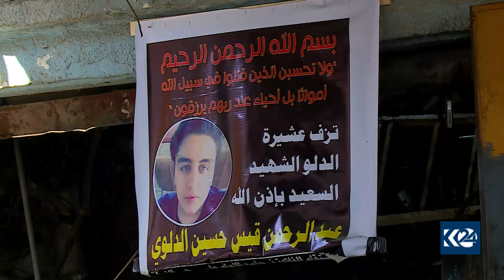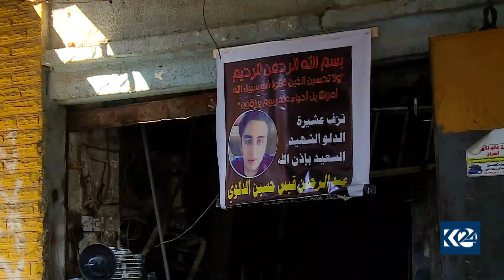دەزگای خێرخوازی بارزانی هاوكاری كه‌سوكاری قوربانیانی خۆپیشاندانه‌كان ده‌كا